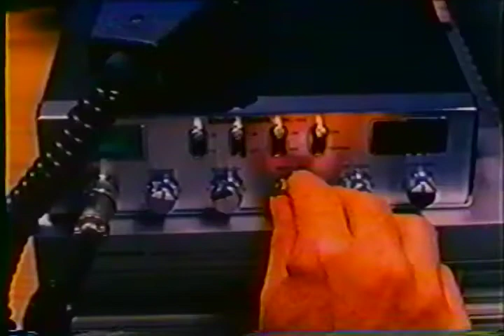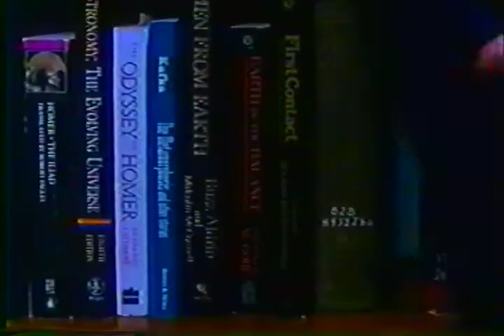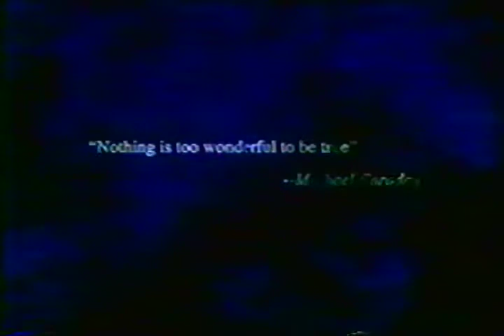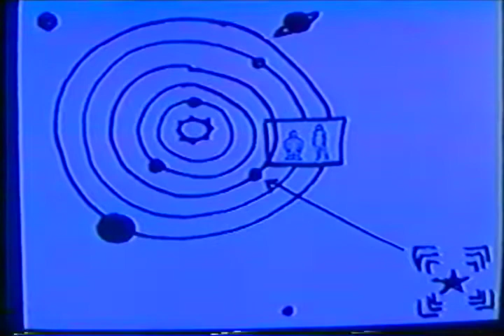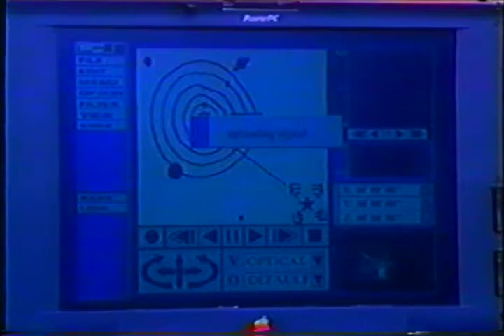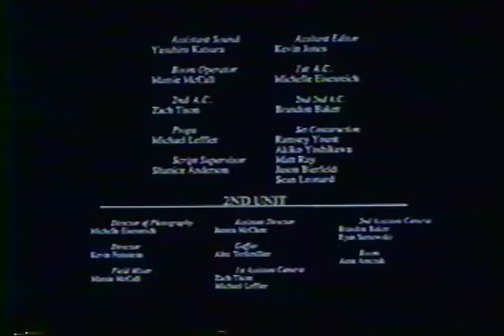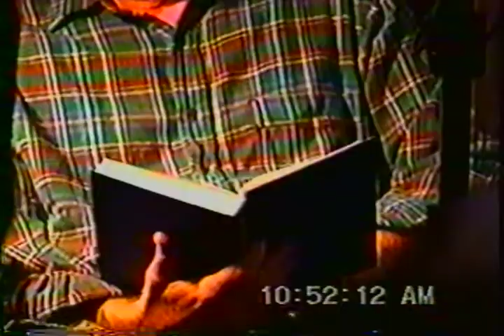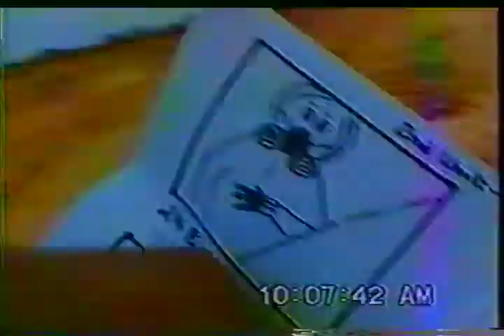Golden Record Starring Bob Dempster & Kate Kofler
Scientist HR Lofton and his wife Kathryn, a botanist, are living in a state-of-the-art nuclear fallout habitat.  While scanning for signs of other survivors, Kathryn receives a message that they soon discover has been sent by extraterrestrials.

An emotional struggle ensues as Kathryn urges HR to pursue this possible connection to the outside world.  HR must put aside his fear of the unknown and go to the surface to respond to the signal.  But what he finds there will change his life forever.